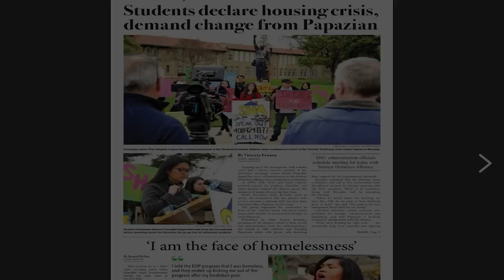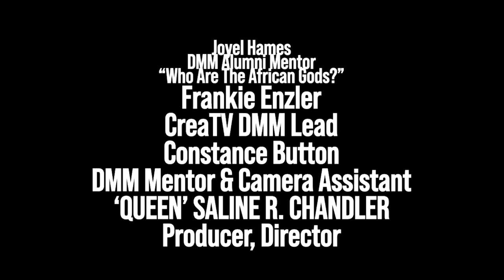Centering Lived Experience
"Centering Lived Experience" is an autobiographical account of Saline Chandler living on the edge of
Silicon Valley as well as the importance of the Lived Experience movement in the United States.